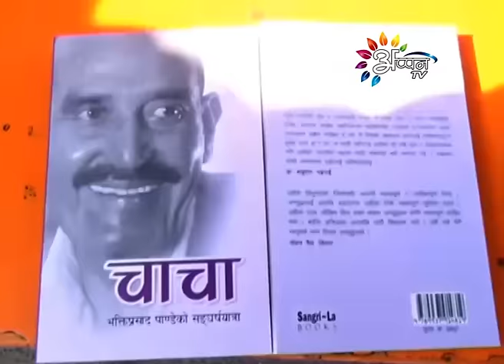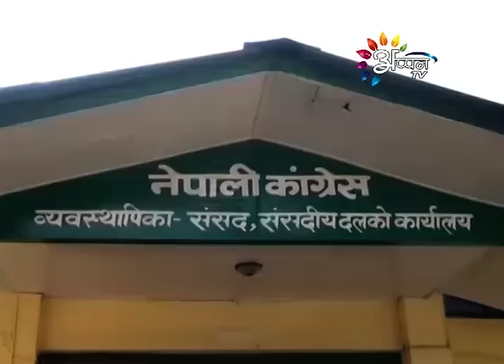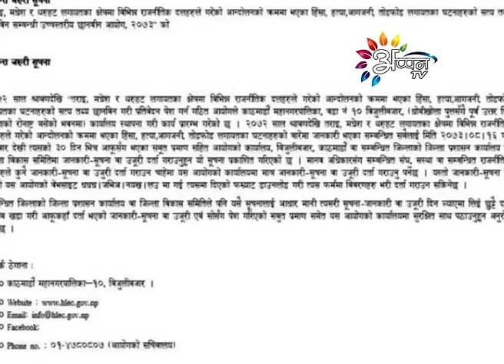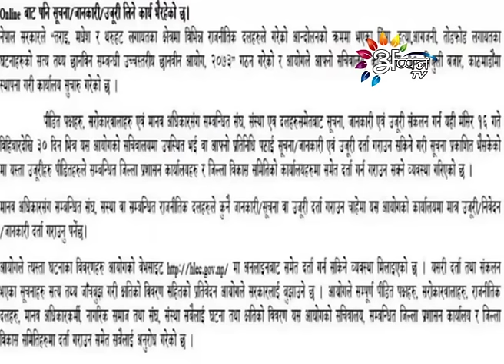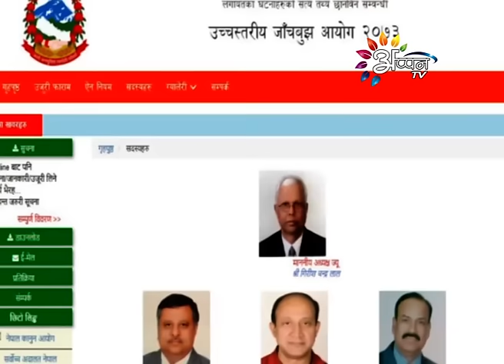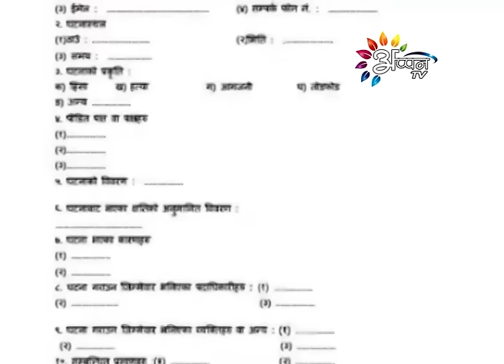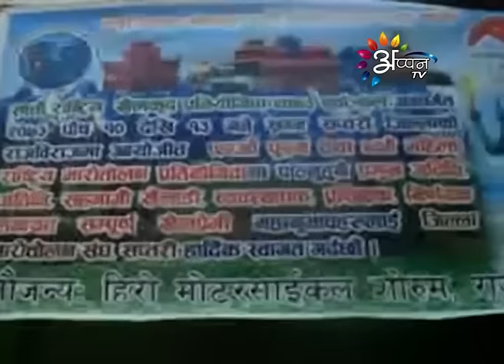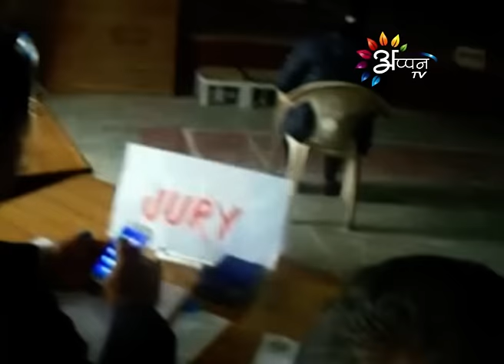Appan Tv Prime News Maithali | Puran Rauniyar | December 26 - 2016 | 8:00 PM